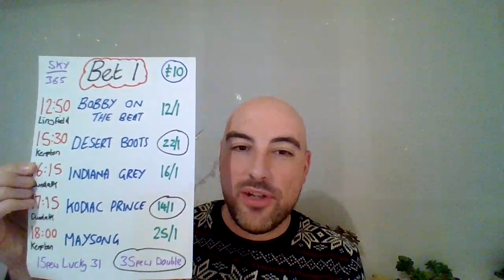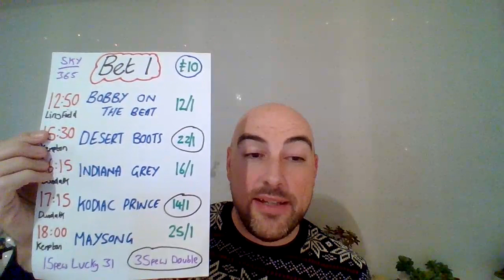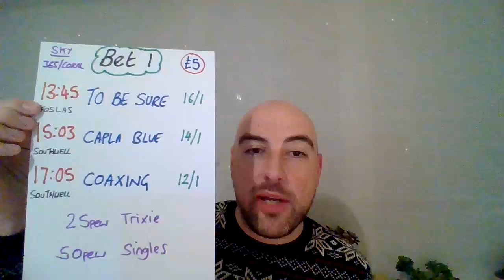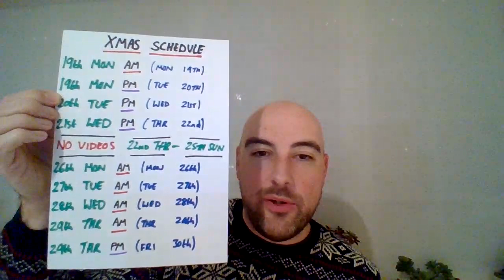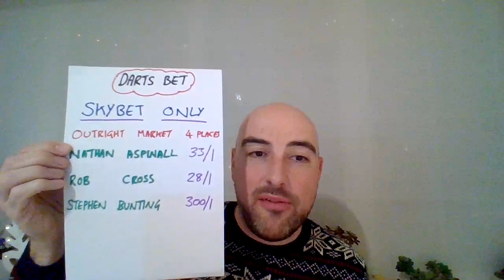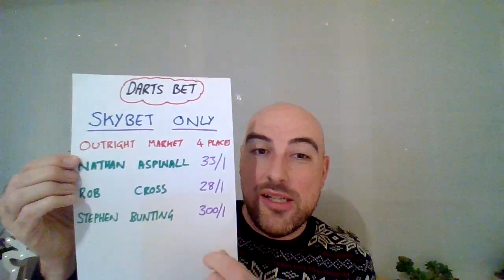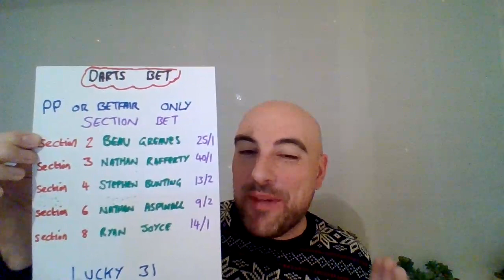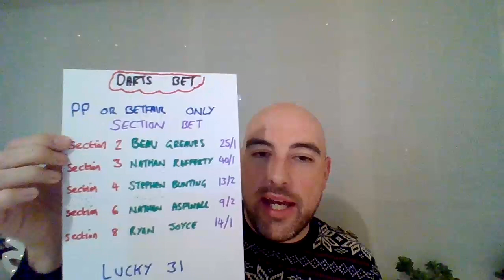Thursday 15th December 2022 - FREE Horse racing tips - Ffos Las & Chelmsford (1) + PDC Darts tips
Results from the previous video, 14th December
Bet - £10
Return - £9.36

Bet - £5859.60
Return - £7720.86

Bet - £377
Return - £267.73

Bet - £13
Return - £2.13

Total Channel Statistics - All Sports (Started on 10th January 2022):
Bet: £6249.60
Return: £7990.76

Bet: £200
Return: £323.30

Bet: £200
Return: £233.04

Statistics since the channel launched for all sports (from 10th January 2022)
January:
Bet: £425
Return: £489.79

February:
Bet: £598
Return: £770.98

March:
Bet: £591
Return: £712.94

April:
Bet: £544
Return: £607.12

May:
Bet: £602
Return: £576.68

June:
Bet: £616
Return: £580.40

July:
Bet: £704
Return: £1283.45

August:
Bet: £590
Return: £583.59

September:
Bet: £451.30
Return: £895.46

October:
Bet: £531
Return: £872.21

November:
Bet: £409.30
Return: £296.12

December:  (Up to the 13th December)
Bet: £172
Return: £312.60